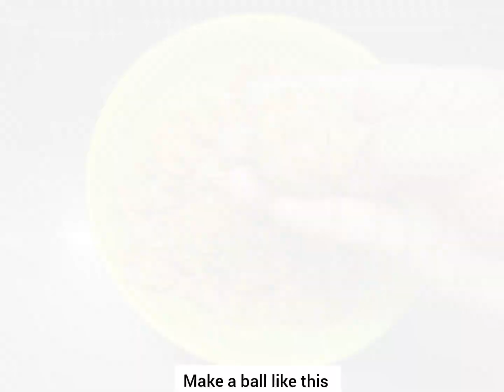Chicken Kofta Curry | चिकन कोफ्ता करी | Chicken Koftav Recipe By Morning Bites.